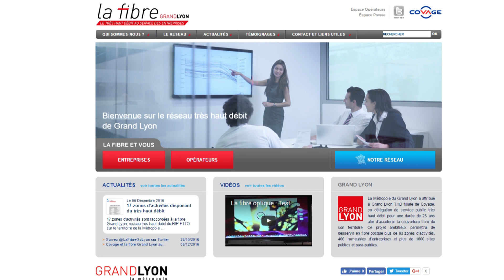Interconnectés 2016 :Marion Gabolde La fibre Grand Lyon